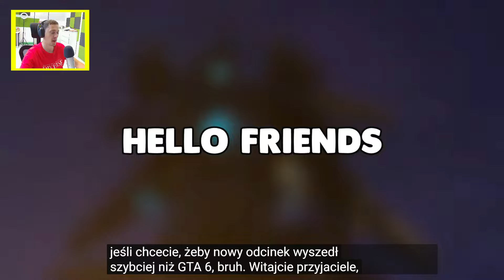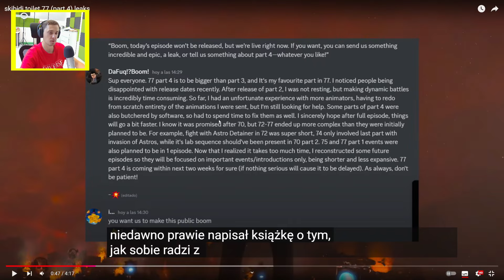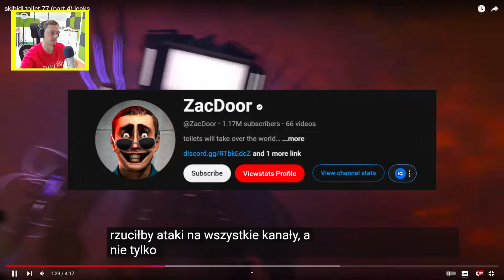TAJNY PLAN GMANA POTWIERDZONY NA NOWYCH PRZECIEKACH w SKIBIDI TOILET 77 PART 4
🎮 Kup tanio gry lub 🎮 lub🎮 - reklama

To moja nowa ULUBION seria SKIBIDI TOILET którą warto zobaczyć